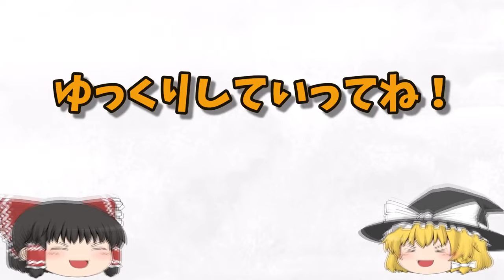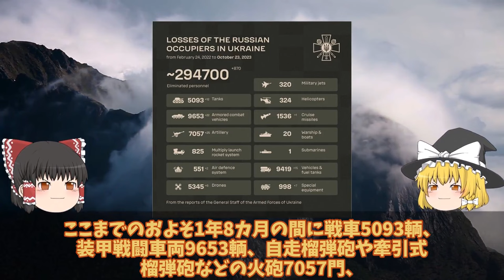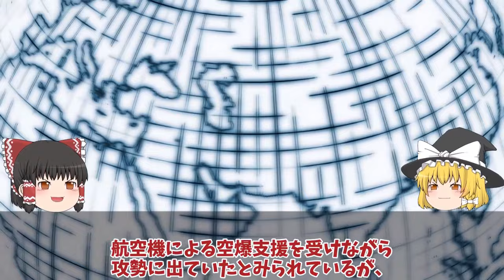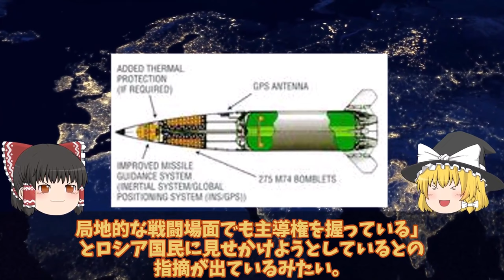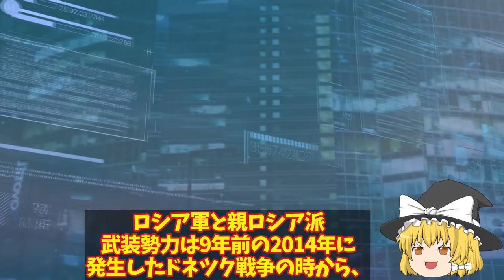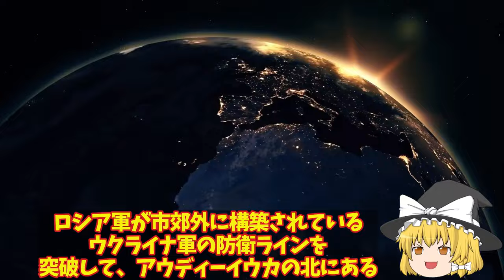【ゆっくり解説・軍事News】クリミア半島奪還スペシャル ウ南部ザポリージャ州最大の戦車戦勃発ロ軍T72枯渇ゾンビ戦車にハイマース炸裂か！ウ軍HIMARS返り討ち【軍事】【特集】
クリミア半島奪還スペシャル　ウ南部ザポリージャ州最大の戦車戦勃発ロ軍T72枯渇ゾンビ戦車にハイマース炸裂か！ウ軍HIMARS返り討ち【軍事】【特集】

1ウ南部ザポリージャ州最大の戦車戦勃発ロ軍T72枯渇ゾンビ戦車にハイマース炸裂か！ウ軍レオパルド2HIMARS返り討ち？

2ウ軍ザポリージャ州竜の歯完全突破トクマク頂上決戦にウ軍第9軍団投入か！ハイマース、ドローン新戦法でロ軍返り討ち？

3 ウ軍メルトポリで補給路断然神風ドローンでロ軍T72戦車特攻破壊か！ロ軍自爆ドローン恐れる返り討ち？

4軍東部アウディーイウカで最大の戦車戦勃発露軍オンボロ戦車5000両と6000兵士喪失か！画期的ハイマース新戦法大幅進化？

5 ウ軍南部で撤退開始クリミア崩壊寸前ドネツク州アウディーイウカで露軍人海戦術ヤメ！ウ軍ドローン・ハイマース戦術で返り討ち？

引用・転載「出典：海上自衛隊ホームページ」
引用・転載「出典：航空自衛隊ホームページ」
引用・転載「出典：陸上自衛隊ホームページ」